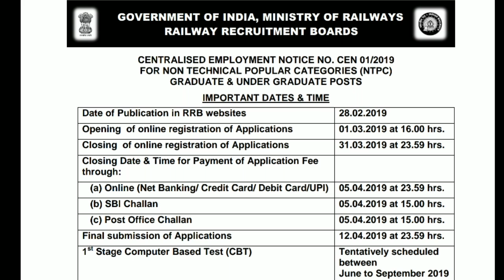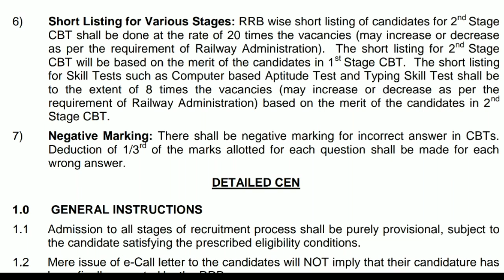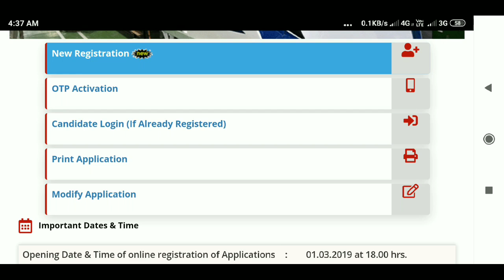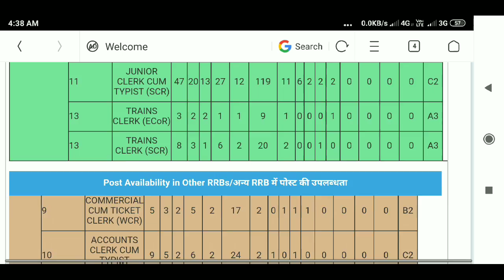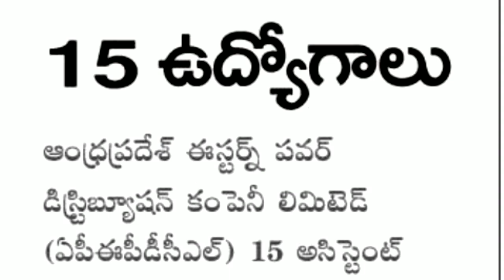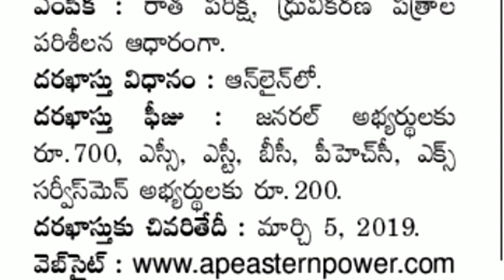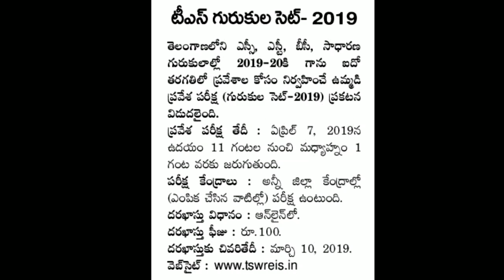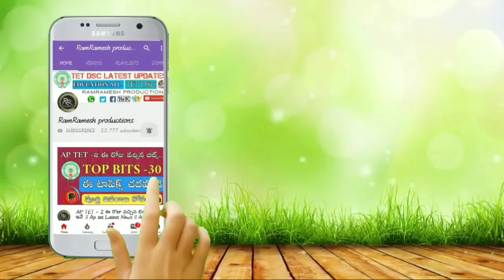RAILWAY NTPC APPLY ONLINE APPLICATION 2019 || Latest job updates in Telugu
☑️RAILWAY NTPC NOTIFICATION ⬇️ Pdf